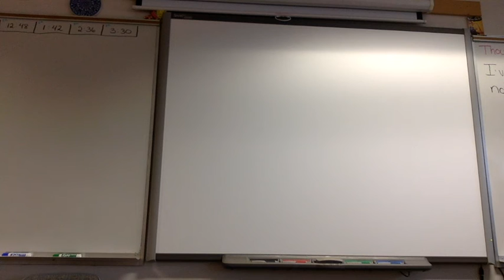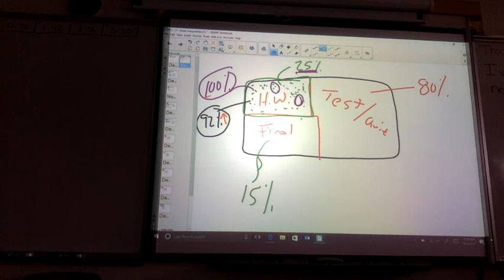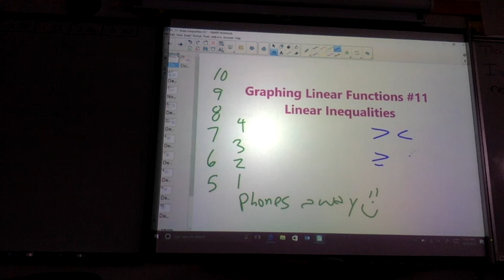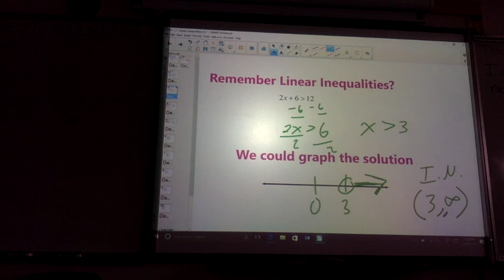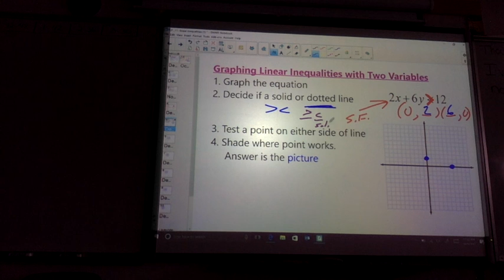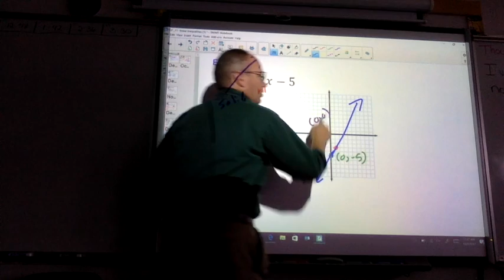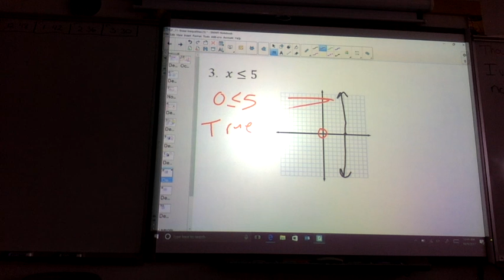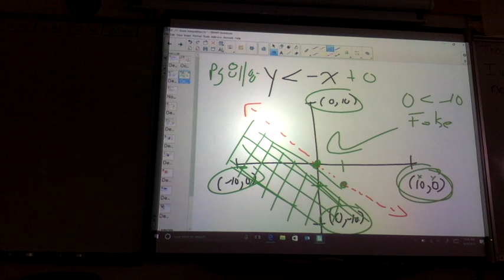CP Algebra 1, Oct 9 2017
Graphing linear inequalities (where do you shade?) (what is a test point and how does that work?)